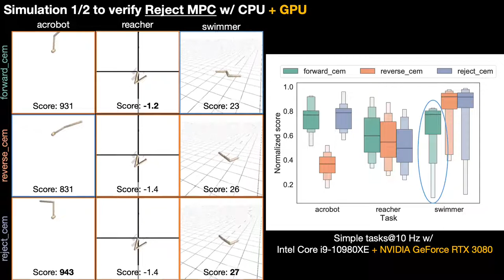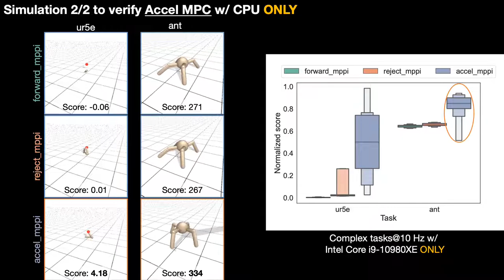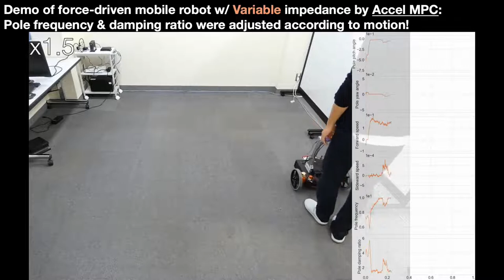Real-time Sampling-based Model Predictive Control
In this study, we developed a new sampling-based MPC for real-time robot control. The proposed method was derived from reverse Kullback-Leibler divergence with mirror descent algorithm. In addition, its convergence was accelerated by the modified AGD+, the latest Nesterov acceleration method.